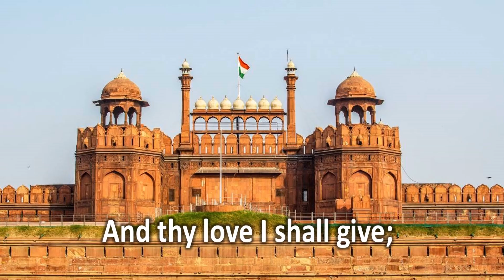Indian Independence Day special | MY INDIA, MY PRIDE | Desh Bhakti poem in English | 15 August poem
About the video:
An excerpt from Sri Paramahansa Yogananda's poem on motherland India "My India, My Pride" Recited by Swati Dey.
Better than Heaven or Arcadia; I love Thee, O my India!
And thy love I shall give; To every brother nation that lives.
God made the earth; Manmade confining countries and their fancy-frozen boundaries.
But with newfound boundless love, I behold the borderland of my India Expanding into the world.
Hail, mother of religions, lotus, scenic beauty, and sages!
Thy wide doors are open, Welcoming God’s true sons through all ages.
Where Ganges, woods, Himalayan caves, and men dream God – I am hallowed; my body touched that sod.
-Paramahansa Yogananda
MY INDIA, MY PRIDE |
POET- PARAMAHANSA YOGANANDA |
 Recited by Swati Dey

Your Querries:
Patriotic poem in English
Desh Bhakti poem in English
I love thee, o my India
I love my India
Indian Independence Day Poem
15 August Poem in English
har ghar tiranga status
Indian Independence Day special
Paramahansa Yogananda’s Poem My India
amrit mahotsav
har ghr tiranga 2022
har ghar tiranga drive
har ghar tiranga abhiyan special
har ghar tiranga special lahra tiranga poem
har ghar tiranga special patriotic poem
har ghar tiranga special
har ghar tiranga campaign special
English  PATRIOTIC Poem with lyrics